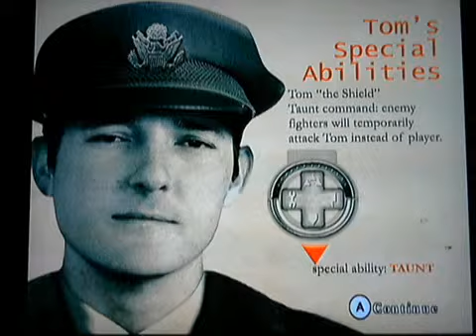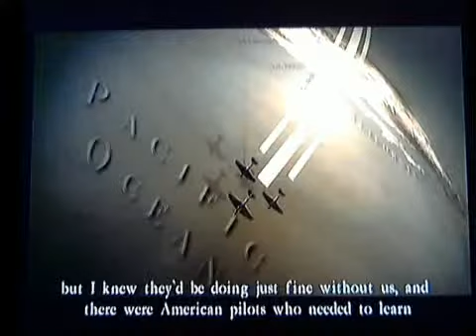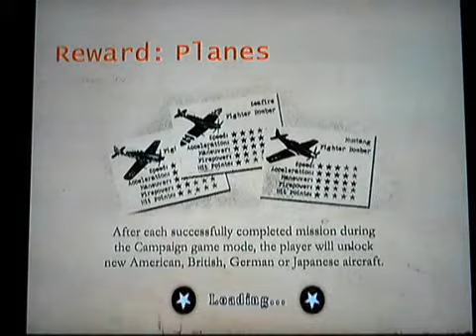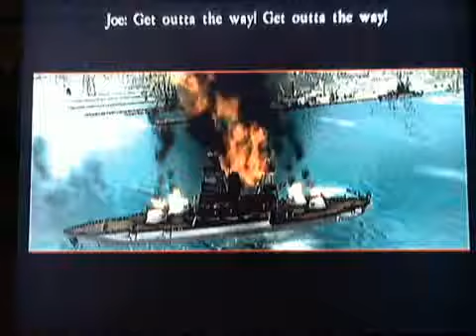videostevenc plays Blazing Angels part 5